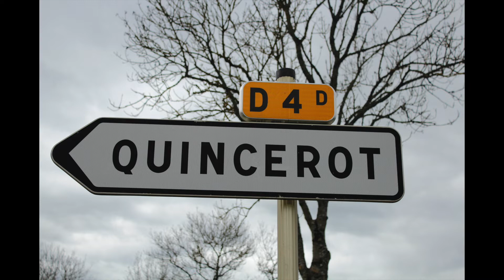Bienvenue chez Fermette en France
Gite fermette en France is a holiday home in Burgundy. The ideal location for relaxing, walking, cycling, visiting castles and authentic medieval towns.
Our gite is suitable for up to 6 people, dogs welcome.
Gite fermette en France is een vakantiehuis in de Bourgogne. De ideale locatie om te ontspannen, wandelen, fietsen, kastelen en authentieke middeleeuwse stadjes te bezoeken.
Onze gite is geschikt voor maximaal 6 personen, honden welkom.
Gite fermette en France est une maison de vacances située en Bourgogne. L'endroit idéal pour se détendre, se promener, faire du vélo, visiter des châteaux et des villes médiévales authentiques.
Notre gîte peut accueillir jusqu'à 6 personnes, les chiens sont les bienvenus.